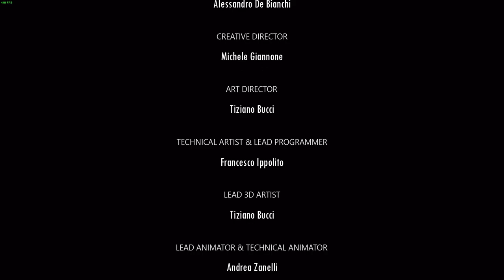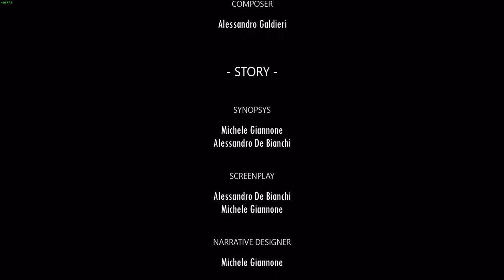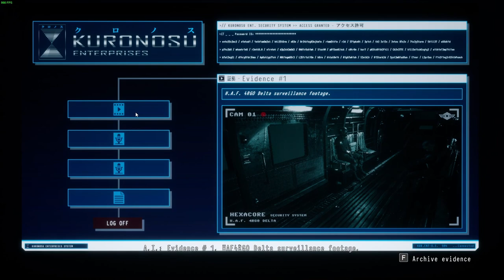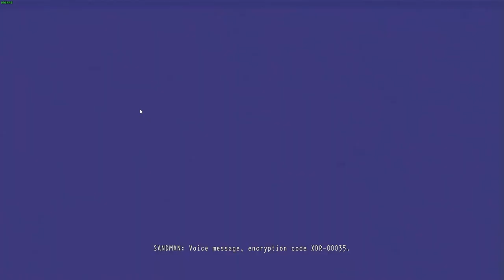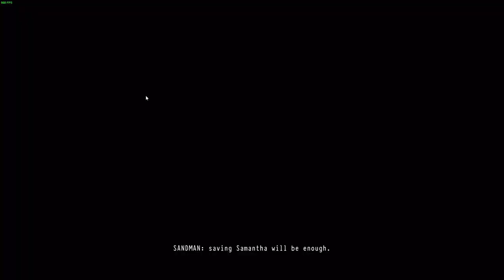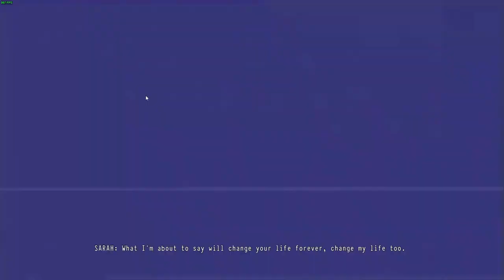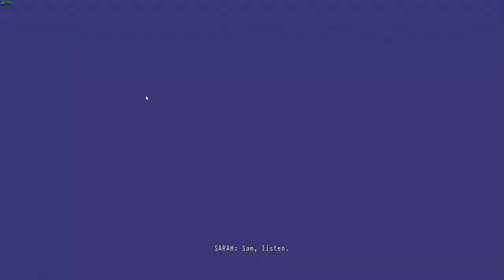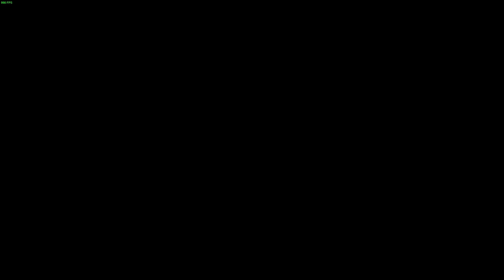Daymare: 1998 | PC | Chapter 4 Pt4 | End